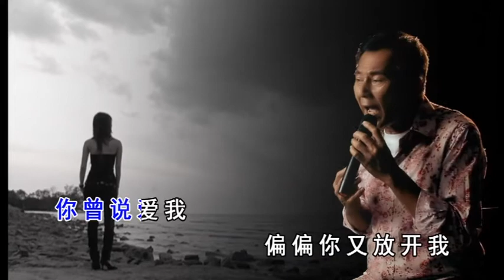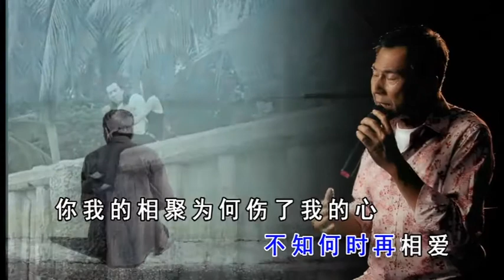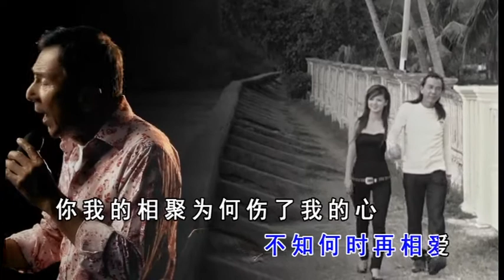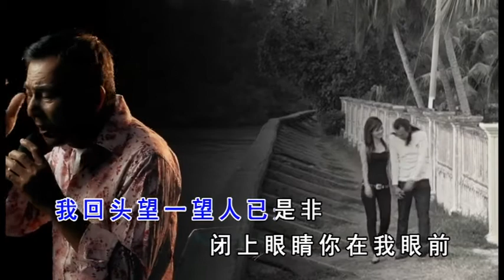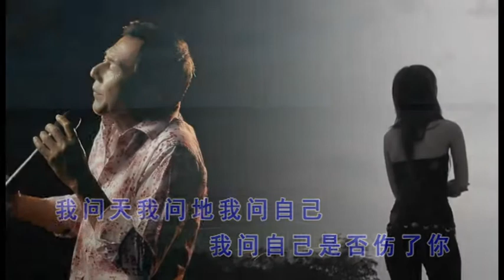唐格 - 问天问地问自己